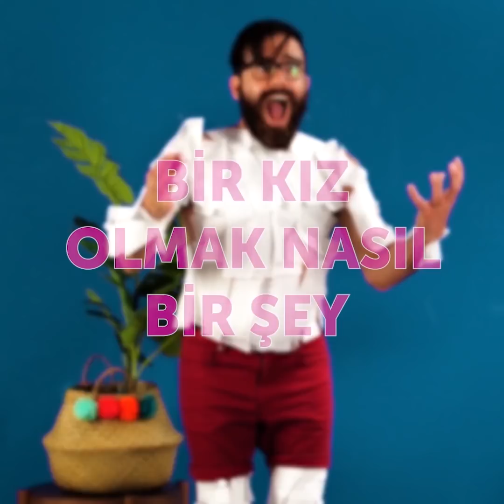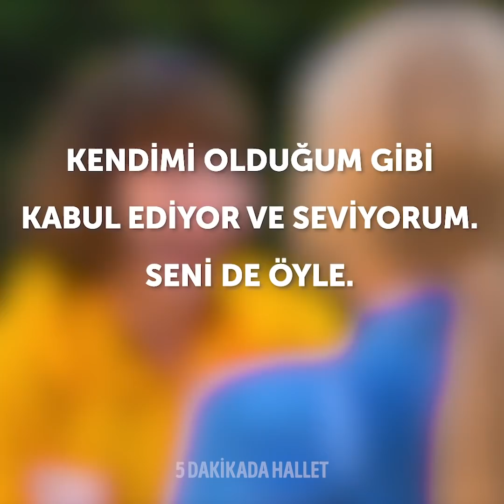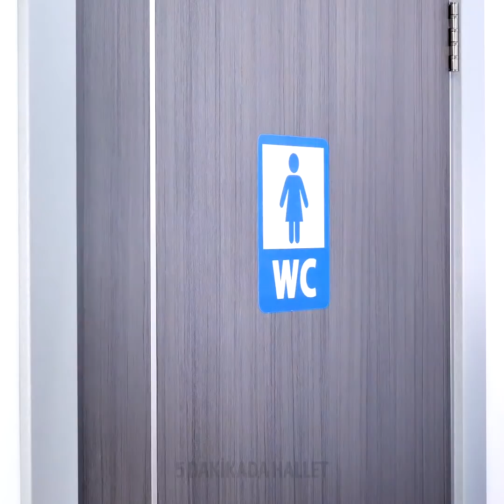HER KIZIN KENDİSİYLE BAĞDAŞTIRABİLECEĞİ 39 KOMİK DURUM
ZAMAN BİLGİLERİ:

0:07 – Kız olmak neye benzer

0:33 – Erkekler uzun takma tırnak deniyor

0:53 – Erkek ilk kez sütyen deniyor

1:25 – Bir erkek takma kirpik takmayı deniyor

1:47 – Bir erkek karbonlu soyulabilir maske denedi

2:26 – Erkekler ruj sürmeyi denerse

3:04 - İki tip kız vardır

4:39 – Kızlar makyaj yaparken

7:13 – Tırnaklarını yaparken

8:56 – Çekim hataları

9:21 – Çorap kullanılan dahice tüyolar

10:54 – Eğlenceli makyaj hataları

12:58 – Rimelle yaşanan zorluklar